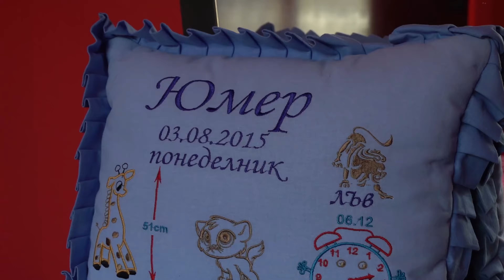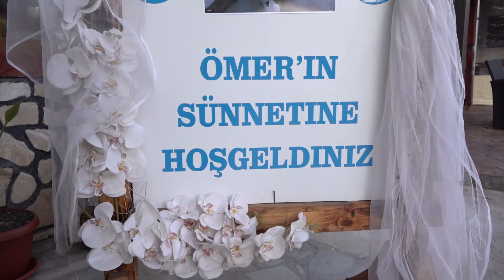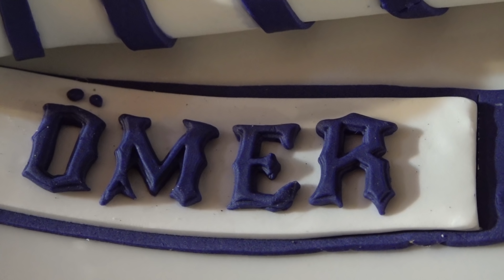Ömer`nın Sünnet Töreni - OPAKA 27.10.2018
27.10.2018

ork. ozi bend орк. ози бенд